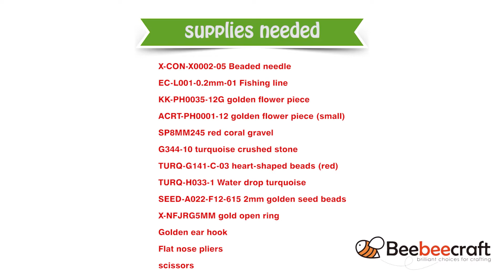Beebeecraft DIY Ethnic style beaded earrings with flower piece and seed beads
supplies needed:
X-CON-X0002-05 Beaded needle
EC-L001-0.2mm-01 Fishing line
KK-PH0035-12G golden flower piece
ACRT-PH0001-12 golden flower piece (small)
SP8MM245 red coral gravel
G344-10 turquoise crushed stone
TURQ-G141-C-03 heart-shaped beads (red)
TURQ-H033-1 Water drop turquoise
SEED-A022-F12-615 2mm golden seed beads
X-NFJRG5MM gold open ring
Golden ear hook
Flat nose pliers
scissors